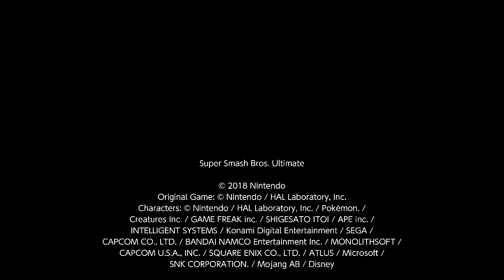Super Smash Bros. Ultimate For Fun Battle Arenas #10132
JJ re 3

This match was in JJ's Arena, JJ is Greninja and I am Pyra / Mythra. I am Japanese player.